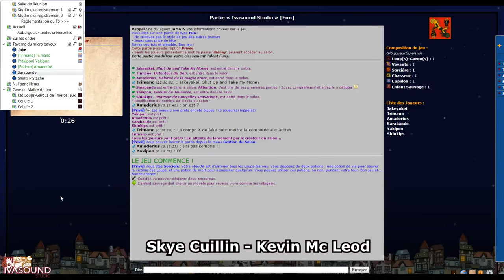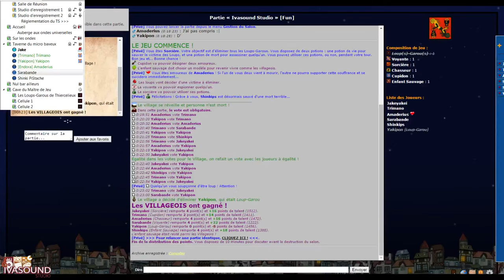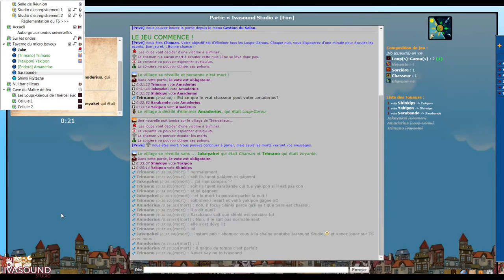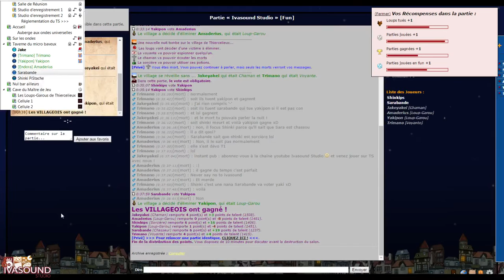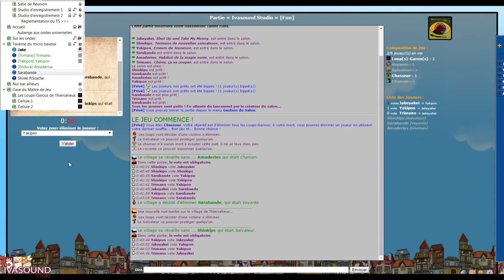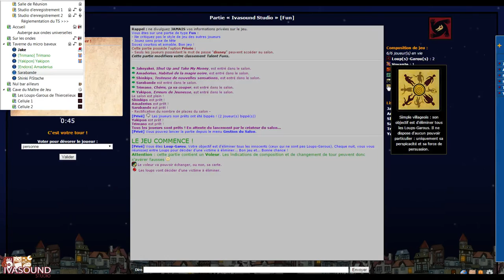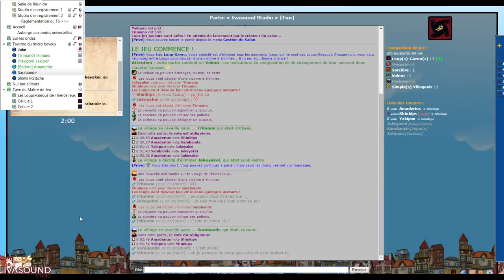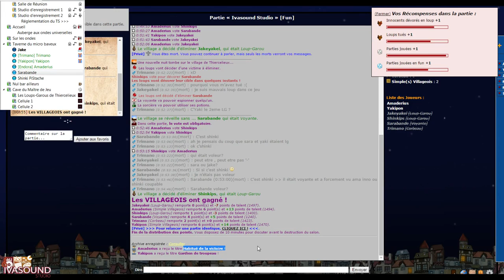CHdD - Les Loups-Garous de Thiercelieux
Un duel avec des invités ! Nous partons pour le village de Thiercelieux dans le but de découvrir qui sont les loups-garous parmi nous... Et ce n'est pas de tout repos !
Merci aux auditeurs invités d'avoir participé :)

Les musiques de fond :
Skye Cuillin - Kevin Mc Leod
Bushwick Tarantella - Kevin Mc Leod
Fiddles Mc Ginty - Kevin Mc Leod

'C'est l'Heure du Duel' est une chronique Ivasound Studio placée sous Licence Creative Commons.